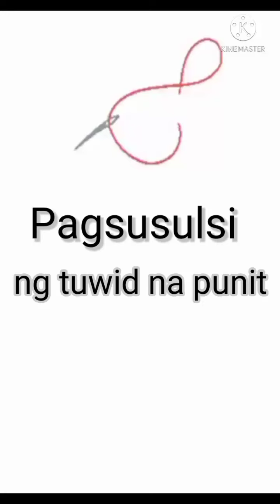Pagsusulsi Tuwid na Punit